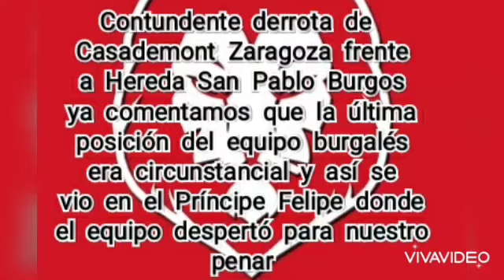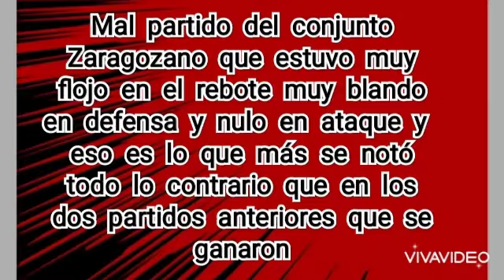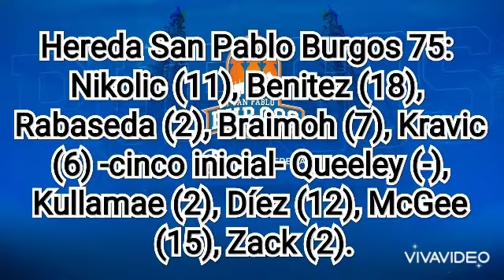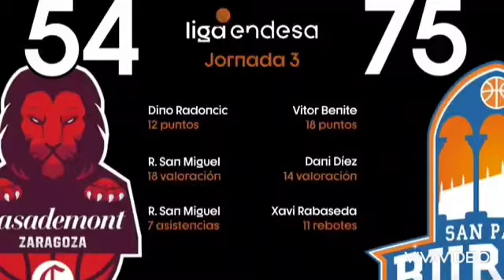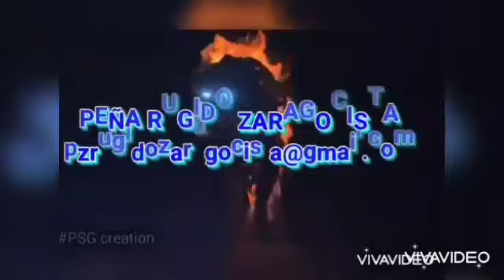Post-Partido Casademont Zaragoza-Hereda San Pablo Burgos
RugidoTV Post-Partido Casademont Zaragoza-Hereda San Pablo Burgos

Él Zarpazo La Nueva Actualidad de Casademont Zaragoza

Video 0️⃣4️⃣6️⃣8️⃣